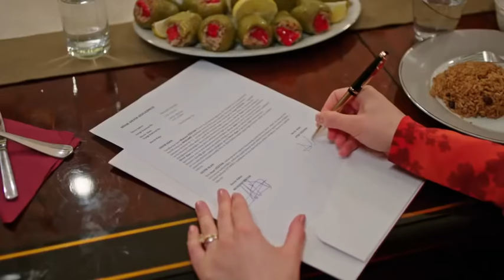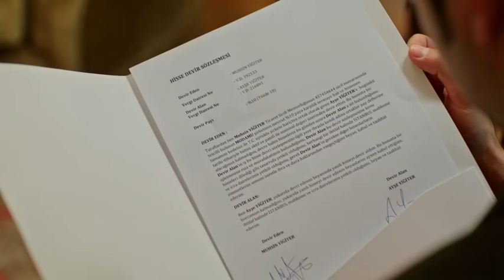Kerem'in Korktuğu Başına Gelir! Afili Aşk 28.Bölüm -Ekanda